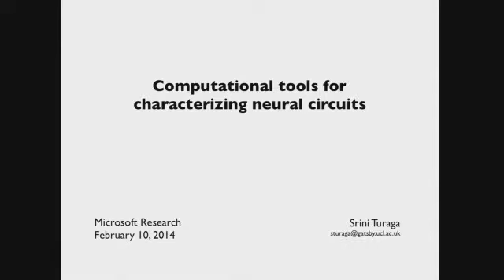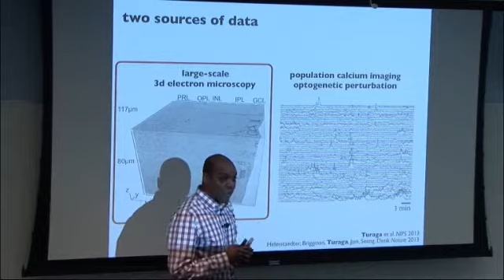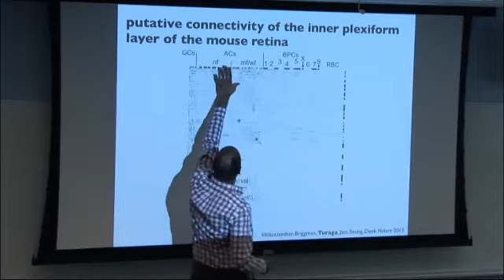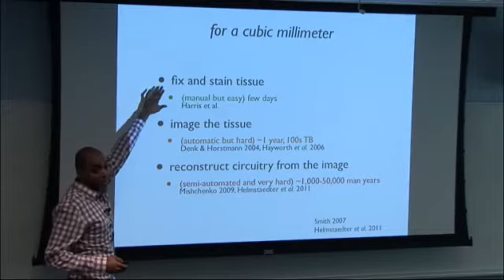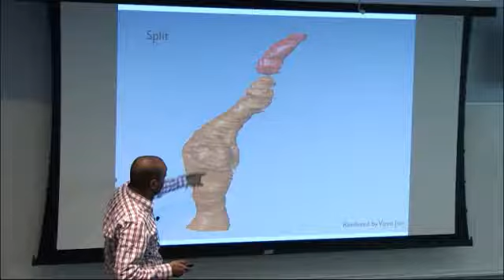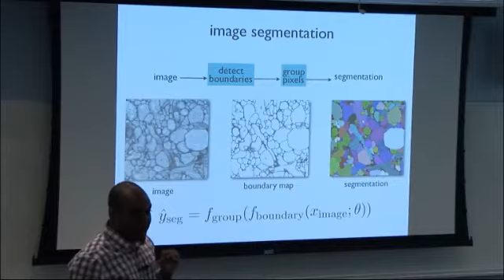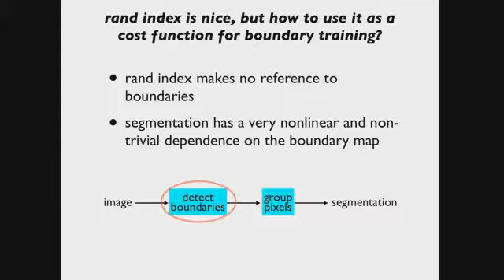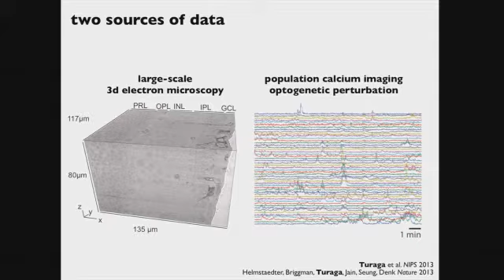Using ConvNets, MALIS and Crowd-Sourcing to Map the Retinal Connectome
Neural circuits in the brain are formed from neurons connecting to one another in highly structured ways. However, technological limitations have prevented us from knowing much about the nature of neural connectivity and how it relates to neural computation. We have developed new technology based on 3d electron microscopy, computational image analysis and crowd-sourcing to reconstruct complete wiring diagrams for all the neurons in a piece of brain tissue.  We have densely mapped the connectivity of 950 neurons in the inner plexiform layer of the mouse retina using a combination of machine learning algorithms and human proof-reading. I will briefly describe these results and present the computational methods leading to this work. Our machine learning method for image segmentation is a deep convolutional neural network (ConvNet), which when combined with the novel global image segmentation-based cost function (MALIS) yields neuron tracing accuracy approaching that of a single human expert (tracings from multiple human experts are usually combined to increase tracing accuracy).